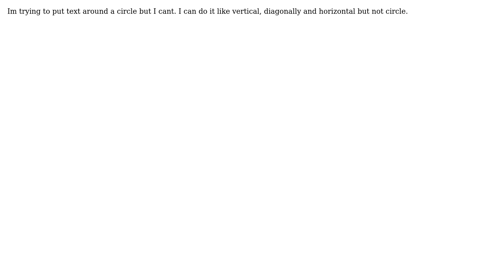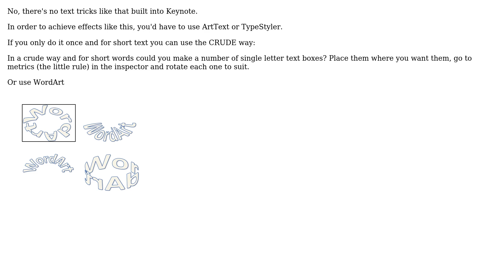Apple: How to curve type around a circle using keynote?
With thanks & praise to God, and with thanks to the many people who have made this project possible! | Content (except music & images) licensed under CC BY-SA | Music | Images & others | With thanks to user Ruskes user Pinky Milk and the Stack Exchange Network Trademarks are property of their respective owners. You are responsible for your own actions.